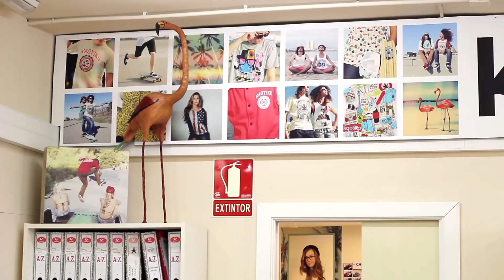A day in Kaotiko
Todos nuestros productos están fabricados en Barcelona.

All our products are manufactured in Barcelona.

Song Indie Rock - Showreel Music by Alexander Osborn